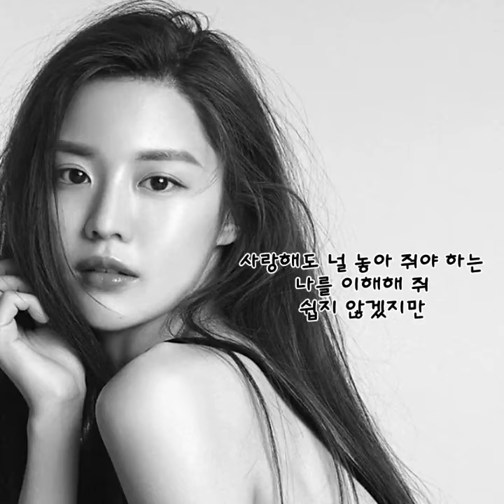이우 -남자가 사랑할때 🎯